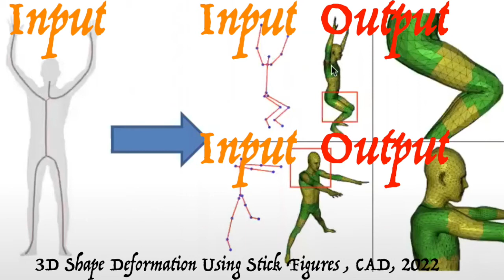Computer-Aided Design paper: 3D Deformation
Video of our paper:
Caglar Seylan, Yusuf Sahillioglu, 3D Shape Deformation Using Stick Figures, CAD, 2022.